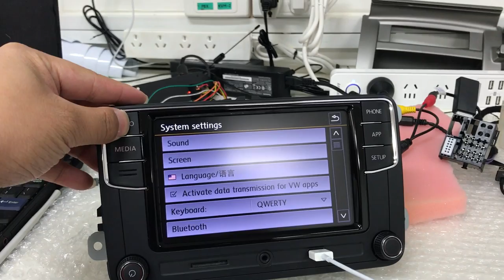Volkswagen RCD330 CarPlay Mirror Link Bluetooth System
Can use for PQ35 Models
Golk Jetta EOS MK5(Need to change the Canbus Gateway) MK6
Passat B6(Need to change the Canbus Gateway) B7
Tiguan
Polo
More.